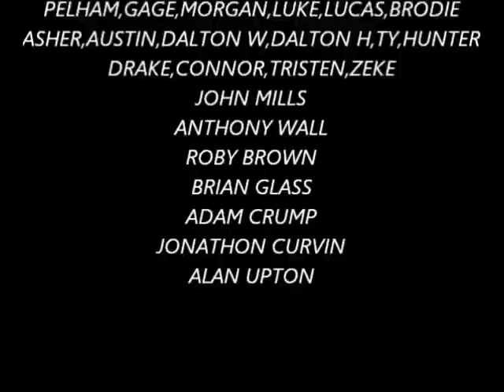Pleasant Valley C team youth football 2011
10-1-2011 , highlights of raiders vs rainbow city